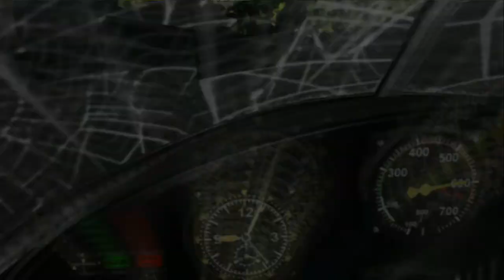GoldenEye 007: Reloaded | Capitulo 11